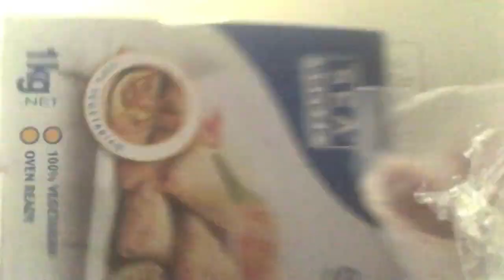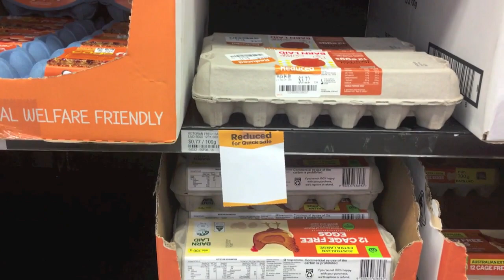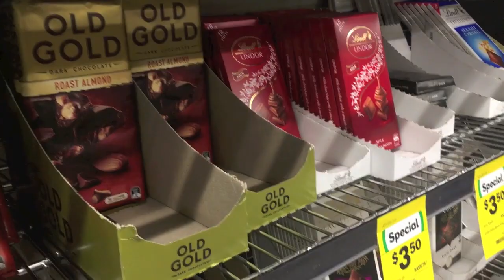GROCERY RUN Melbourne Australia- Vlog 002 FELLOW FILO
Hello FFs! I need to go to the grocery to buy some food. Join me as we check on the prices and sales , the FELLOWFILO!